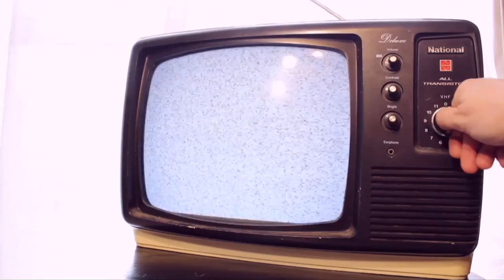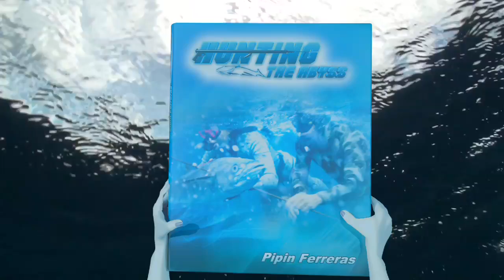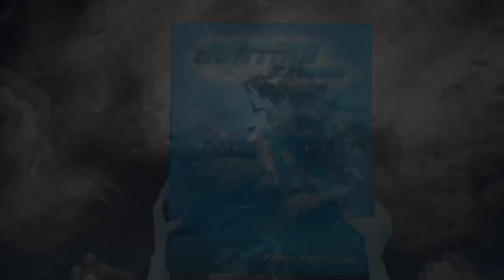Hunting the Abyss Trailer